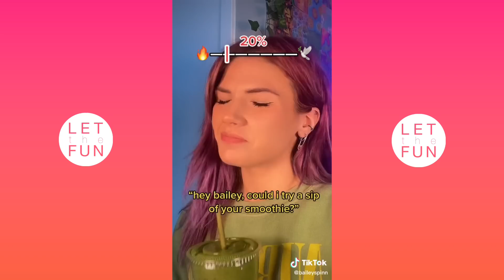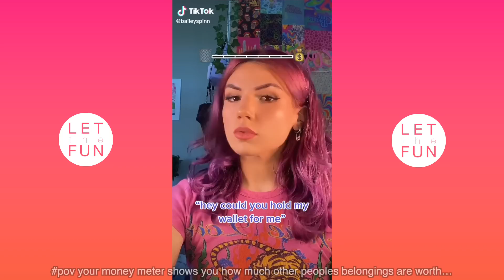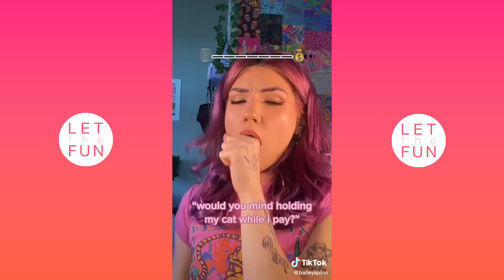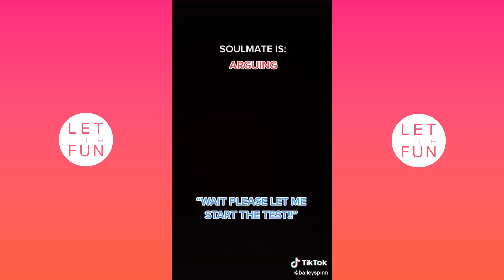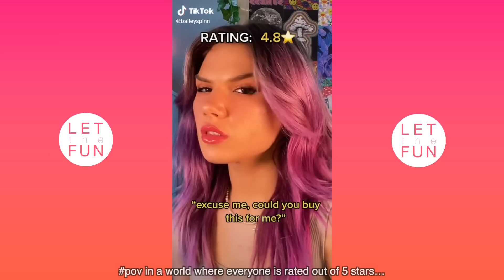New Best Bailey Spinn POV Tik Toks 2022 - New Funny Tik Tok Memes - Let the Fun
In this video we have compiled Bailey Spinn POV tiktok compilation funny tik toks 2022. Try not to laugh or grin while watching this best Bailey Spinn POV tik toks compilation.New Best Bailey Spinn POV Tik Toks 2022 - New Funny Tik Tok Memes